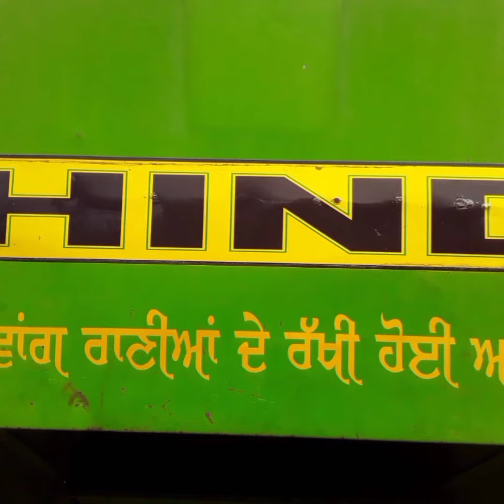HINE / DALIP / NEW HIRA / HIRA very low price combine selling 🙏🙏 urban Farmer